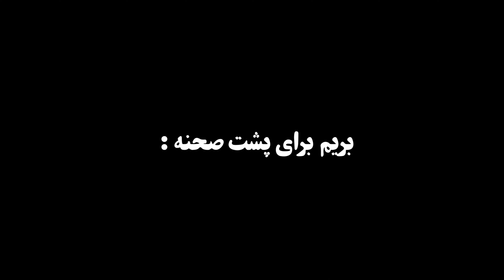چه نکاتی از دیت ناشناس یادمی‌گیریم؟ ❌️😱 پادکست miracam🚩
من (مینا ) و زهرا که دانشجوی روانشناسی هستیم
تصمیم گرفتیم یه پادکست بزنیم و راجع به هر موضوعی که لحاظ روانشناسی به رشد فردی ما کمک میکنه و بهمون اگاهی میده صحبت کنیم📍
خوش حال می‌شیم که چنل رو سابسکرایب کنید و همراهمون باشید 🌿

اپیزود سوم :
بررسی روانشناسی blinddate و نکاتی که از دیت ناشناس یادمی‌گیریم
در این روز ها ترند یوتیوب چیزی نیست جز دیت ناشناس
ما در این قسمت از پادکست miracam درباره نکاتی که از این ترند  و آگاهی ها و نکاتی که از این ترند می‌تونیم یاد بگیریم صحبت می‌کنیم😍
اپیزود اول :

ایمیل و راه ارتباطی مستقیم :
chaprers:
00:00 پادکست miracam
01:19 نکات روانشناسی دیت ناشناس blinddate
11:02 جنون و تغییر شخصیت
14:07 پشت صحنه